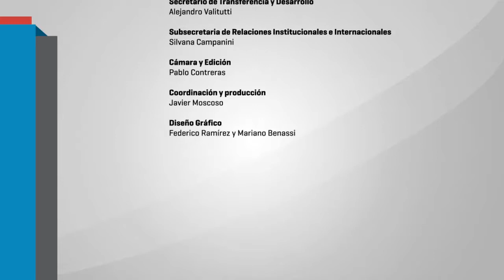PANEL -: POLÍTICAS Y DEBATES EDUCATIVOS EN CABA.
PANEL -: POLÍTICAS Y DEBATES EDUCATIVOS EN CABA.- MARIANA ALONSO BRA